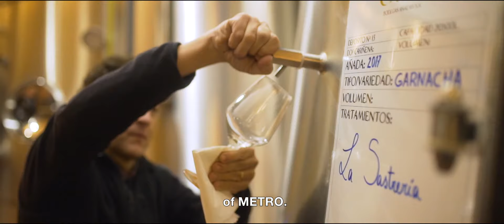Wijn van het jaar 2018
Voor dit jaar hebben onze wijnexperts een wijn gevonden die perfect past bij de smaak van je klanten:
La Sasteria
Op maat gemaakt wijn voor jouw zaak